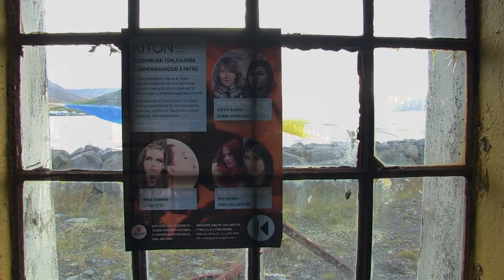Eldsmiðjan (The Forge) part 1 Soffia Björg & Sunna Gunnlaugs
First of three programs about six Icelandic Women who came together in Patreksfjörður the Icelandic Westfjords to make music together.  These wonderful musicians performed at the Forge (Eldsmiðjan).  This program is dedicated to Sunna Gunnlaugs a brilliant well known Jazz Pianist and Soffia Bjorg who plays Folk music.  They wrote two songs together over the week and performed those songs as well as their own music during a fantastic concert in the rugged Sjóræningjahúsinu.